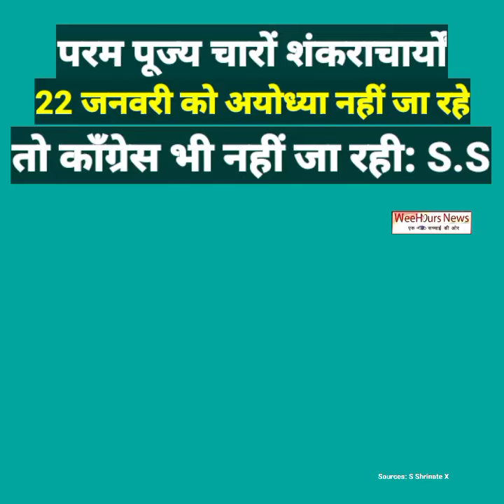परम पूज्य चारों शंकराचार्य जब प्राण प्रतिष्ठा में अयोध्या नहीं जा रहे तो कॉंग्रेस क्यों जाएँ: S S